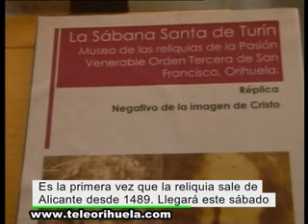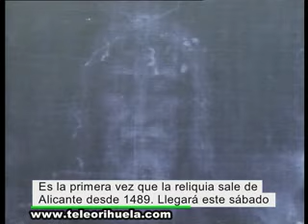La Santa Faz sale por primera vez en su historia de Alicante con motivo del Año de la Misericordia